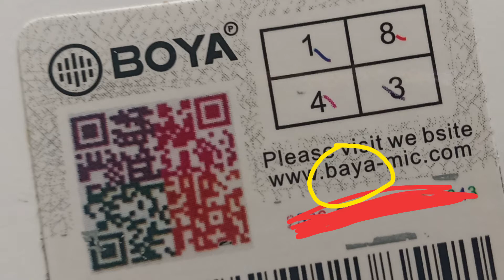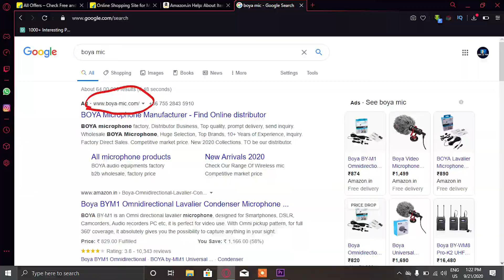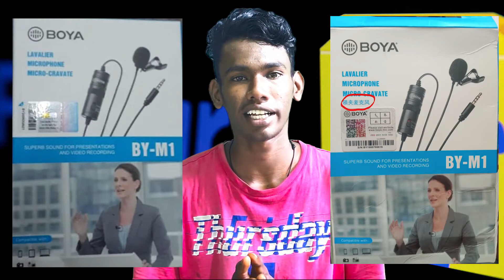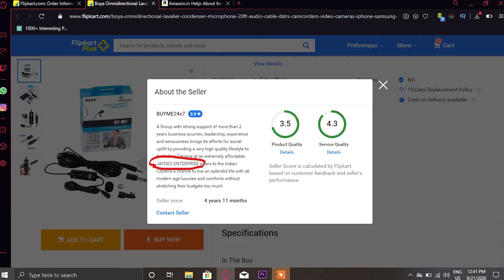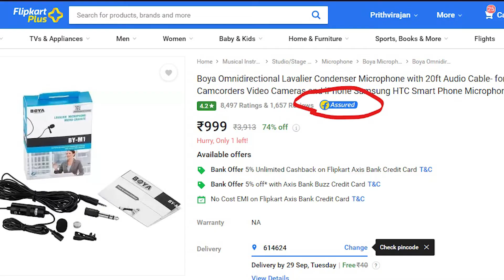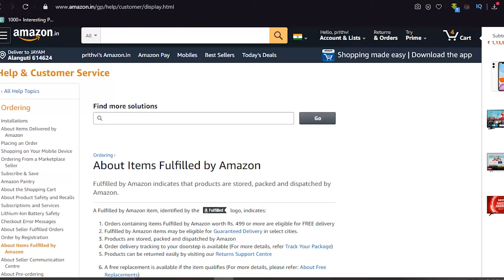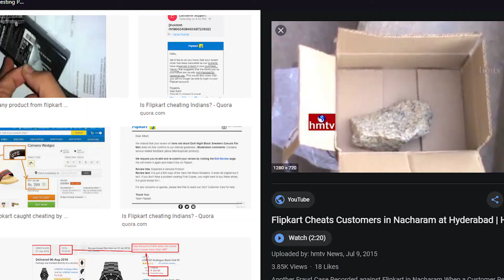Flipkart-ல் Fake Boya by-m1| Flipkart-ல வாங்குனா பாத்து வாங்குங்க இல்லனா இப்டித்தா..! | TURN TO TECH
We will Receive a Fake Boya BY-M1 Mic from Flipkart.

Flipkart recognizes counterfeit products.

Flipkart எங்களுக்கு போலியான Boya By m1 mic-யை அனுப்பி வைத்தது , அப்போது எங்களுக்கு ஏற்பட்ட அனுபவமே இந்த வீடியோ.

TURN TO TECH -கிற்கு  உங்களை அன்புடன் வரவேற்கிறோம்.🙏

தமிழில் உண்மையான Tech -யையும் அதனை சார்ந்த வீடியோக்களையும் போட்டு கொண்டு இருக்கிறோம் ,

Flipkart Assured, Flipkart Fake Product, The laziness of Flipkart,